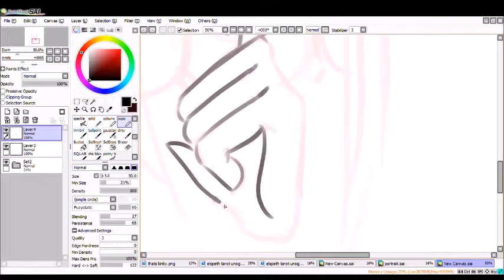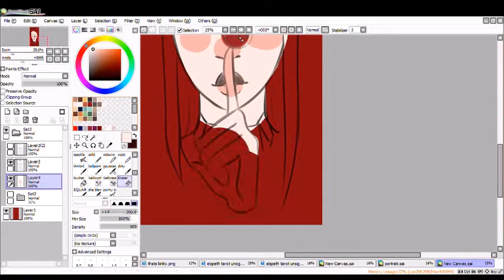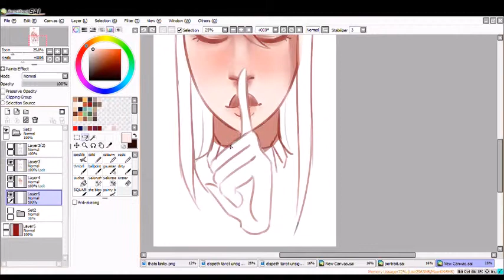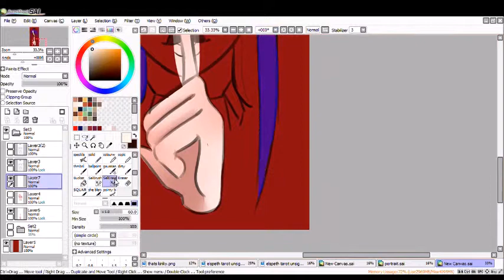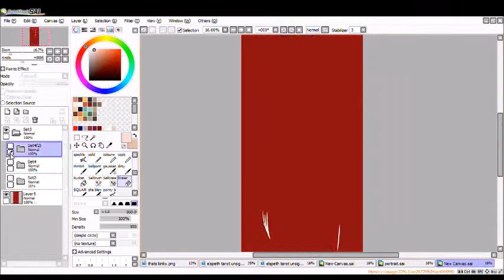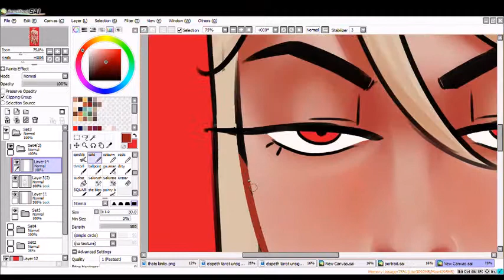Prom Queen // Speedpaint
Copyrights Issues:
If you have an issue with me posting one of the songs please contact me If your music is copyrighted you will receive all the profit, I am of course not making money out of your copyrighted material. The song will be taken down asap if you don't want your song featured on my channel.